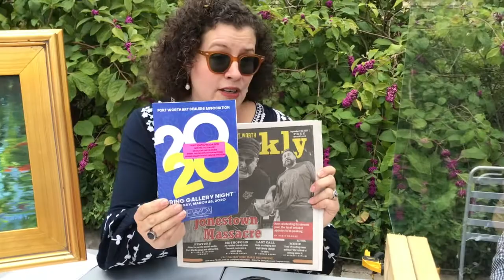On Tap Episode 5- Shea Patterson Young